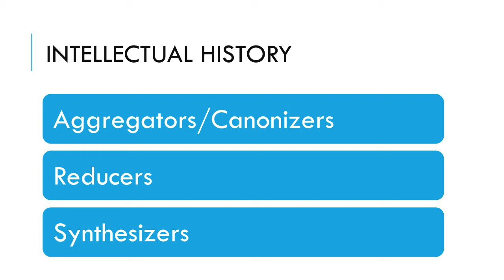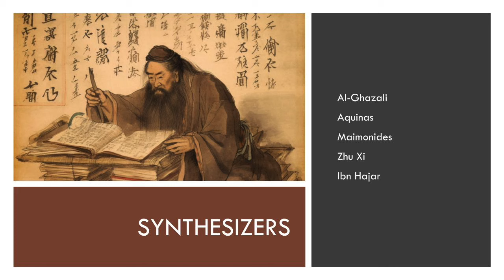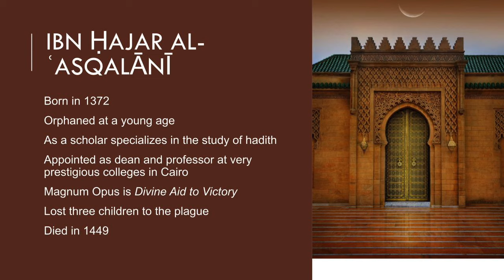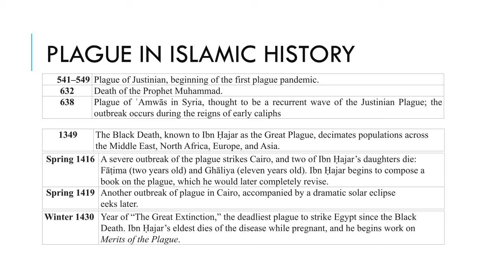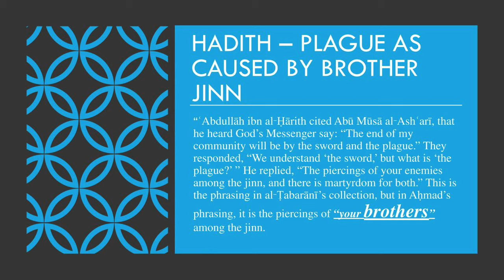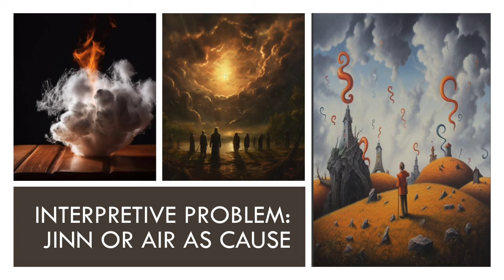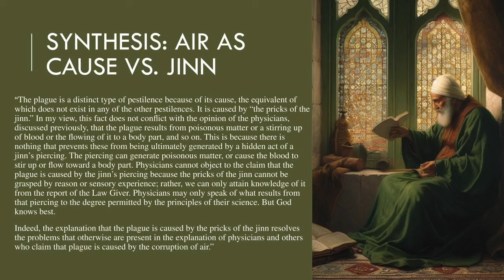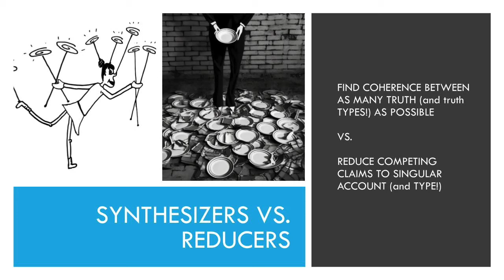Merits of the Plague: An Islamic Take on Pandemics (Ibn Hajar al-Asqalani) | Dr. Mairaj Syed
Islamic thinkers of the past had a surprisingly modern take on pandemics.

Written in Egypt 600 years ago and newly translated into English, "Merits of the Plague," is a meditation about how, from tragedy, we learn compassion, patience & care for those around us.

Weaving together accounts of evil jinn, religious stories, medical manuals, death-count registers, poetry, and the author's personal anecdotes, "Merits of the Plague" is a profound reminder that with tragedy comes one of the noblest expressions of our humanity: the practice of compassion, patience, and care.

Newly translated, Ibn Hajar al-Asqalani’s unique, non-Western medieval perspective on the Black Death and pandemics in general is a landmark work of history and religious thought.

This spiritual/metaphysical guidance book deals with disease and suffering and is a powerful historical account of the plague in the Muslim world.

ABOUT THE SPEAKER & TRANSLATOR
Mairaj U. Syed is an associate professor at the University of California, Davis, specializing in religious studies and Middle East/South Asia studies. He has published extensively on Islamic law, theology, ethics, and hadith literature, including a book published by Oxford examining the relationship between reason and tradition in Islamic Thought, titled Coercion and Responsibility in Islam. His current research includes computational methods to analyze hadith literature, and he has received numerous grants for his work. He holds an M.A. and Ph.D. in Religion from Princeton University.

ABOUT THE BOOK Merits of the Plague By Ibn Hajar al-Asqalani
Six hundred years ago, the author of this landmark work of history and religious thought—an esteemed judge, poet, and scholar in Cairo—survived the bubonic plague, which took the lives of three of his children, not to mention tens of millions of others throughout the medieval world. Holding up an eerie mirror to our own time, he reflects on the origins of plagues—from those of the Prophet Muhammad’s era to the Black Death of his own—and what it means that such catastrophes could have been willed by God, while also chronicling the fear, isolation, scapegoating, economic tumult, political failures, and crises of faith that he lived through. But in considering the meaning of suffering and mass death, he also offers a message of radical hope. Weaving together accounts of evil jinn, religious stories, medical manuals, death count registers, poetry, and the author’s personal anecdotes, Merits of the Plague is a profound reminder that with tragedy comes one of the noblest expressions of our humanity: the practice of compassion, patience, and care for those around us.

Translated and introduced with notes by Joel Blecher and Mairaj Syed. Published by Penguin Classics.

Ibn Hajar al-ʿAsqalani (d. 1449) was a medieval polymath—an innovative religious commentator, a historian and biographer, a judge on the highest court in Cairo, an author of spiritual poetry, and a textile trader from a powerful family of spice merchants. His masterpiece is a twelve-volume commentary on prophetic traditions called Fath al-Bari (Unlocking the Divine Wisdom), parts of which he incorporated into Merits of the Plague.

PRAISE
“Remarkable . . . A landmark work of history and religious thought . . . Surprisingly modern and has a lot to say to us in the era of coronavirus.” —History Unplugged Podcast

“A valuable addition to our understanding of the pandemic and how people reacted to it . . . This book offers a much-needed perspective from the Islamic world.” —Medievalists.net

“A unique, non-Western medieval perspective on the Black Death and pandemics in general.” —Jara News

This talk was delivered at the Muslim Community Center - East Bay (MCC East Bay) in Pleasanton, California on Friday, November 3, 2023.